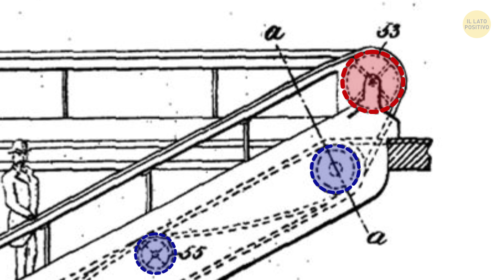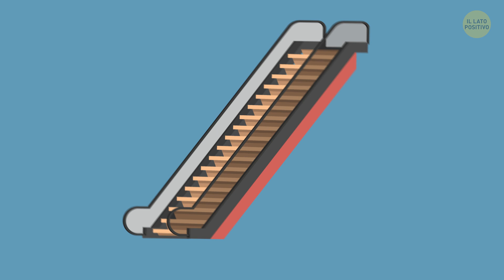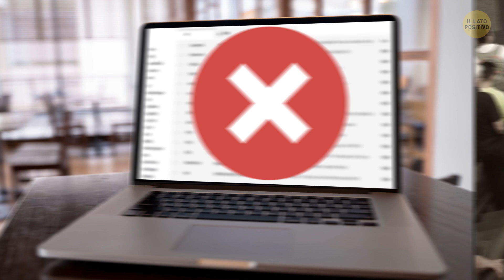Il Vero Motivo per cui le Scale Mobili hanno le Scanalature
Perché le scale mobili hanno scanalature sulla pedata? Non ci hai mai fatto caso? Beh, è così! Ma perché le scale mobili sono così diverse dalle scale normali? In effetti, queste scanalature svolgono un ruolo essenziale nel funzionamento della scala mobile.

Le scale mobili sono meccanismi molto più complessi, e le scale su cui ti trovi ne sono parte integrante. Esatto, stare in piedi sui gradini di una scala mobile è praticamente come essere in un orologio: ti trovi proprio nel cuore del meccanismo. E la parte più impressionante è che sei in piedi allo stesso tempo sia all'esterno che all'interno della scala mobile!

Segnalibri:

La prima scala mobile 0:27

La velocità delle scale mobili 1:07

Regole non scritte delle scale mobili 3:00

E che dire delle scanalature?  3:47

Le setole lungo i lati 4:14

Le scale mobili più lunghe del mondo 4:35

La scala mobile più corta che esista 4:57

Che cosa succede se premi il tasto di arresto di emergenza 6:33